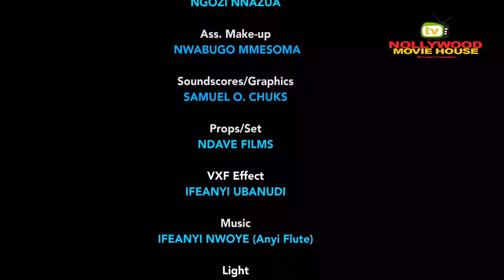I Never Knew D School Girl I Adopted Is My Real Child 2-NOLLYWOOD MOVIE 2023